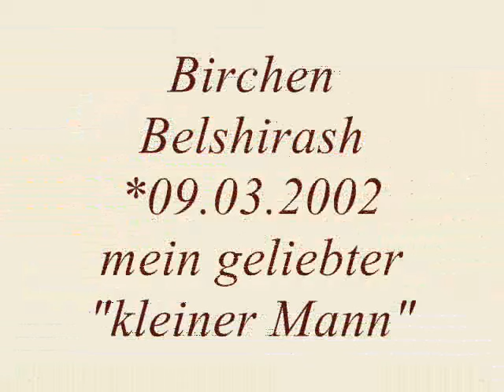Birchen Belshirash " Shi " - English Cocker Spaniel -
"Shi" unser kleiner Mann, ein Schmusebär und Macho.